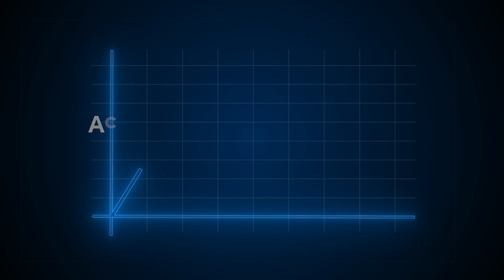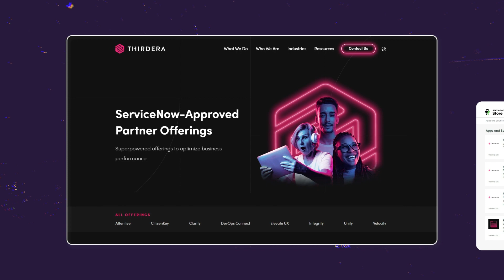Embrace the Future of Transformation with ServiceNow-Approved Partner Offerings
Watch this video to learn how to accelerate platform value and maturity with a ServiceNow-Approved Partner Offering.

With the largest, most differentiated approved offerings collection to date, Thirdera provides you with the best opportunity to solve unique use cases quickly.